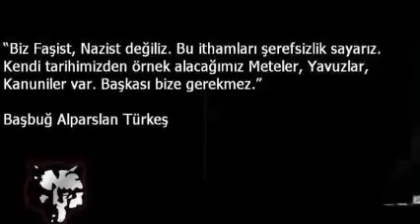4 Nisan (Başbuğa Selam Albümü)